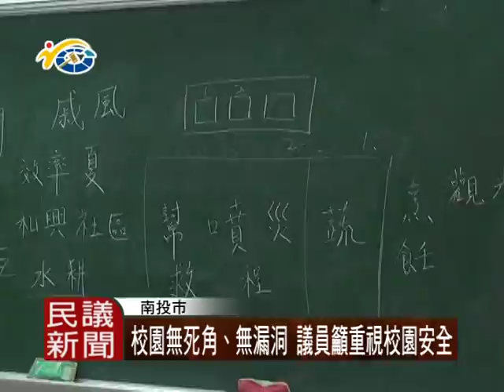1051103 民議新聞 校園無死角、無漏洞 議員籲重視校園安全(議員 陳翰立)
在經歷許多的重大社會案件後，校園安全引發社會高度重視，議員陳翰立相當關注此議題，除了提醒校方要重視外，也要求警察局等單位必須相互配合，共同維護校園的安全，讓孩子們在安全無虞的環境下學習、成長。